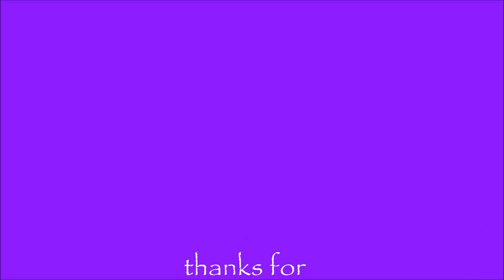Keto Under 20 - the decision is yours